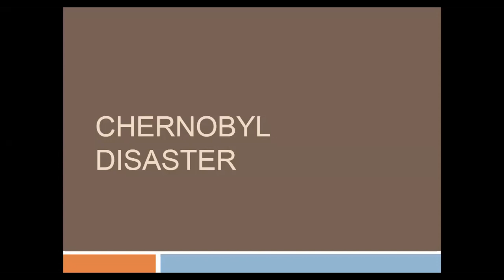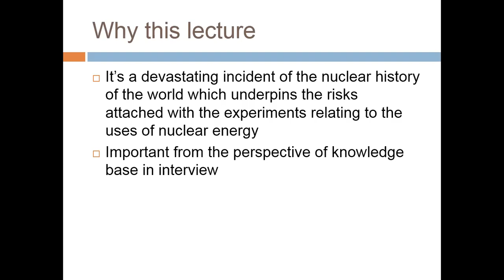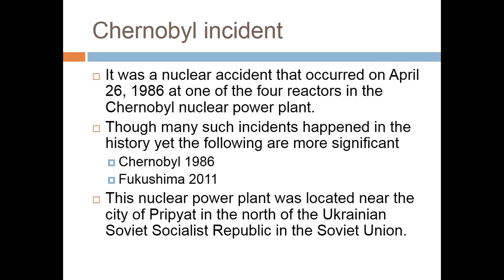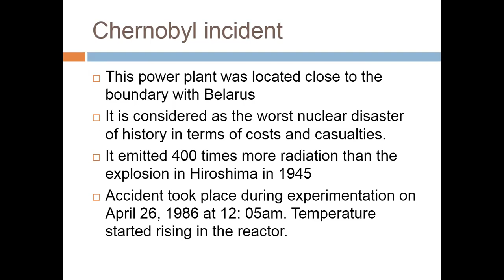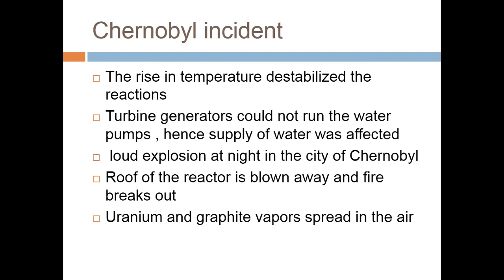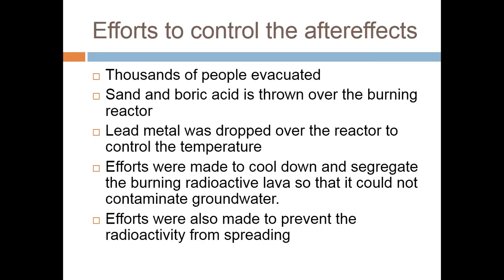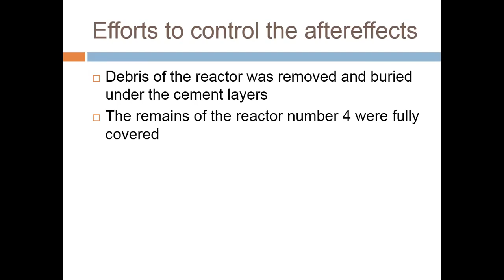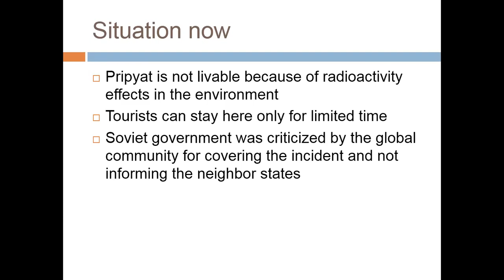Lecture # 87 : Chernobyl Nuclear Power Plant Disaster 1986.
In this video we will the Chernobyl Nuclear Power Plant Disaster which led to a massive destruction and nuclear fallout to a far wide area. This unfortunate incident cost many lives leading to the evacuation of the city.